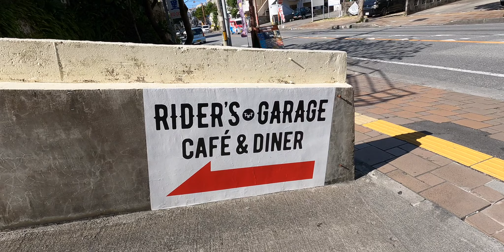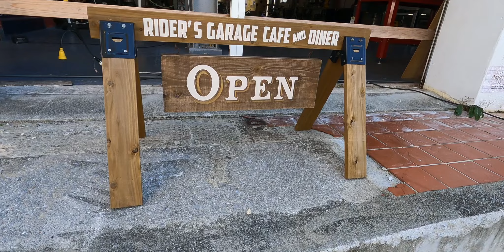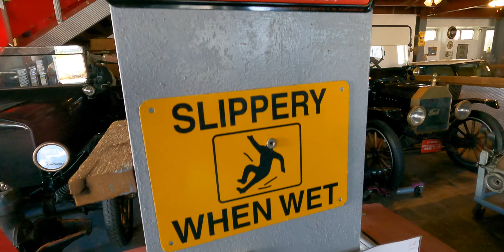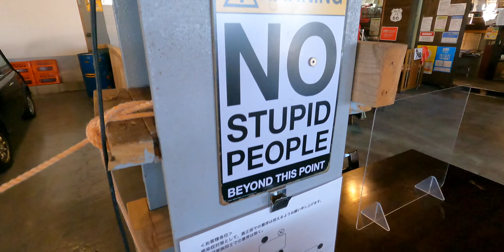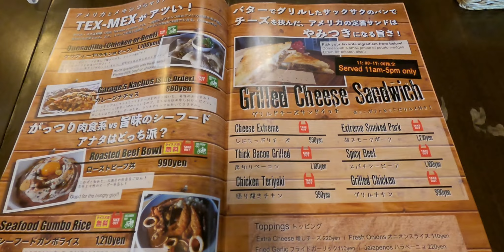Riders Garage Cafe and Diner Okinawa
Visited Riders Garage Cafe and diner today. Great food and wonderful location with bonus for car nuts!! All info below!!

Riders Garage Cafe and Diner
Lunch and dinner and the dishes that are served according to the scene are all made with time and effort! Authentic American dishes such as quesadillas, nachos, buffalo wings, etc. that are very satisfying with stomach and heart, etc. Please enjoy the lineup that is hard to see!

Accepted credit cards
        available（VISA, Master, Amex, DINERS, JCB）
Electronic money
        available（iD, QUICPay, ApplePay）
QR Code Settlement
        PayPay

    Comments concerning price
        *A lot of great services for those who pay by cash♪

Seating Information
Total number of seats
        60 seats
Maximum seating capacity
        80 people (standing buffet style)

普天間1-5-1　CaARS GARAGE内 (11.26 mi)
Ginowan-shi, Okinawa, Japan, Okinawa 9012202

Please leave me a questioning the comments sections and I will answer it quickly.  Good Luck!

Thanks to:

Do something amazing today!

To my friends in Yomitan who keep me fat & happy with delicious pancakes!